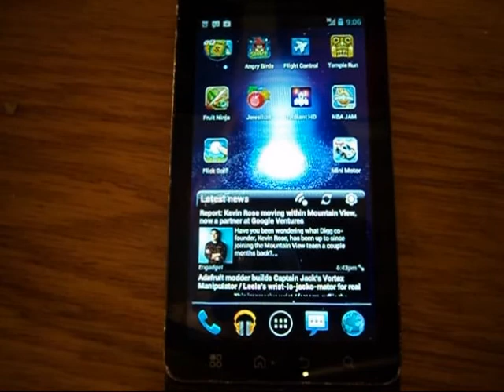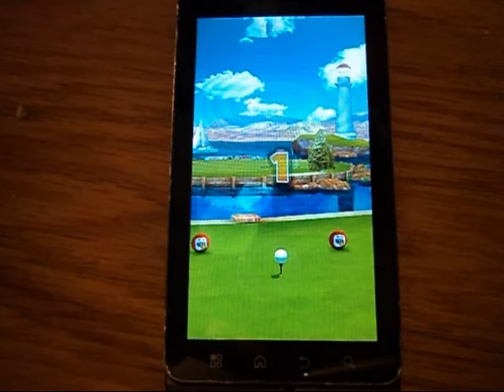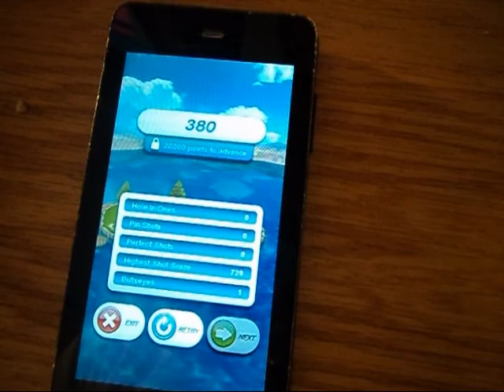Flick Golf - Review